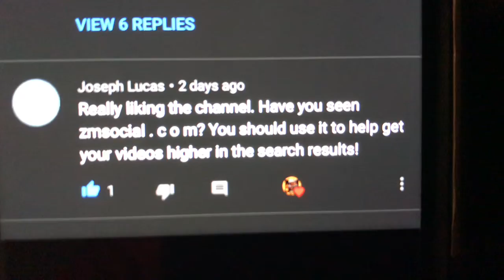The boo invasion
The Halloween special